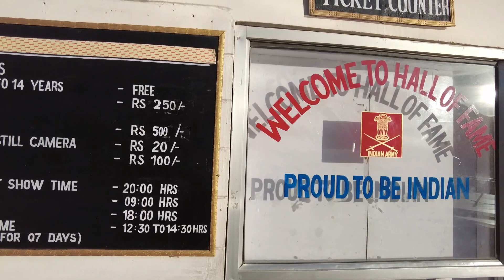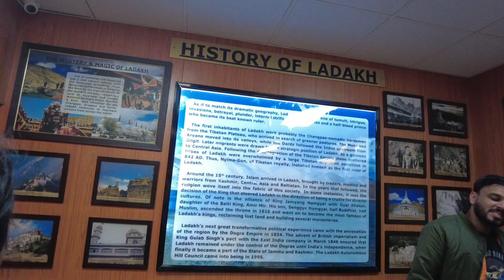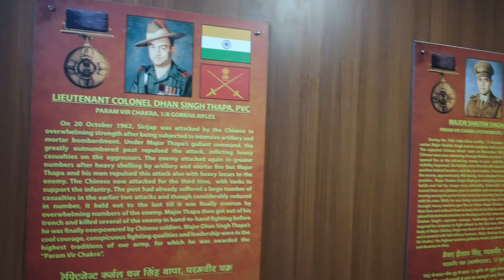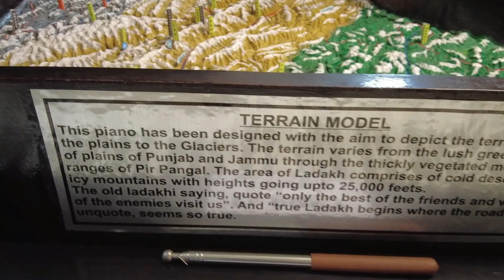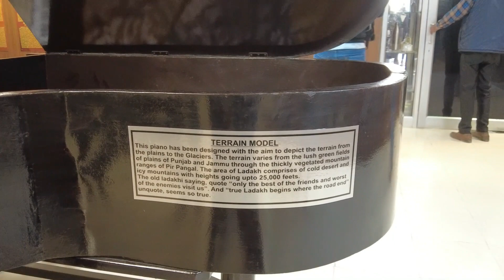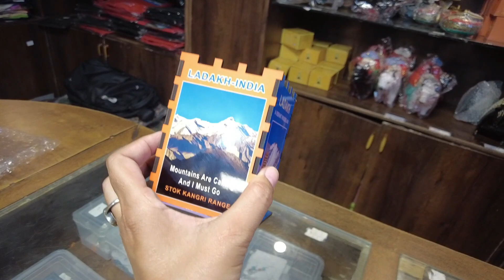Hall of Fame-Leh/A Tribute to Indian Army/ Light & Sound Show/कर्नल चेवांग रिनचेन-The Lion of Ladakh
Where is the Indian Army Hall of Fame?
Where is Indian Army Hall of Fame?
Where is the colonel Chewang Rinchen Setu?
Why is Ladakh famous?
लेह लद्दाख जाने का सही समय क्या है?
लद्दाख में क्या फेमस है?
हॉल ऑफ फेम इन इंडिया कहां है?
लद्दाख में हिंदू आबादी कितनी है?
लोग लद्दाख से प्यार क्यों करते हैं?
लद्दाख का भोजन क्या है?
लद्दाख में लोग कैसे कपड़े पहनते हैं?
लद्दाख में बर्फ कब पड़ती है?
लद्दाख जाने में कितना खर्चा लगेगा?
लद्दाख के लिए कौन सा महीना सबसे अच्छा है?
क्या हम जनवरी में लेह लद्दाख जा सकते हैं?
लेह लद्दाख में क्या पहनें?
लेह लद्दाख में घर कैसे होते हैं?
लद्दाख में कौन सी चीज अनोखी है?
सबसे ज्यादा बर्फ वाला देश कौन सा है?
लद्दाख का सबसे गर्म महीना कौन सा है?
Who is called Lion of Ladakh?
What is the meaning of Leh?
Is Leh Pakistan or India?
Is Leh in Pakistan?
Who is the first king of Ladakh?
What is special about Leh?
What is Ladakh famous food?
What is the nickname of Ladakh *?
हॉल ऑफ फेम लेह आने वाले पर्यटकों का सबसे प्रमुख आकर्षण का केंद्र है, जहां पर पाकिस्तान से हुए कारगिल युद्ध के दौरान भारतीय सेनाओं की तस्वीरें, उनके परिवार द्वारा भेजे गए पत्र और युद्ध के दौरान उपयोग में लाए जाने वाले हथियारों एवं उनके ड्रेस को काफी अच्छे तरीके से रखा गया है। कारगिल युद्ध में देश के लिए दिए गए उनके बलिदान को हम कभी भी नहीं भूल सकते हैं।
भारत देश से प्यार करने वाले सभी पर्यटक लेह आने के बाद हॉल ऑफ फेम आते हैं और कारगिल युद्ध में शहीद हुए जवानों को भावपूर्ण श्रद्धांजलि देते हैं। दोस्तों मैं आपसे आग्रह करता हूं कि कारगिल युद्ध में देश के शहीद जवानों के दिए गए बलिदान को आप हॉल ऑफ फेम में जाकर देखें और उनके आत्मा की शांति के लिए प्रार्थना जरूर करें। लेह शहर से हॉल ऑफ फेम की दूरी मात्र 4 किमी. है।

The citation for the first Maha Vir Chakra awarded to him reads :

 “As a young lad of 17 Chewang Rinchen* enrolled himself in the Ladakh Guards on 25 July 1948. With hardly a week’s training, he organized and trained a local militia unit of 28 youths. In September, operating alongside Indian Army units, he fought in the Nubra Valley. His grim defence of a position on the Kharu Nullah earned him promotion to the rank of Jemadar (Naib Subedar). In the same month, negotiating a 17,000 feet high snow-clad pass under most trying conditions, he helped the capture of Lama House, a vital enemy stronghold.

On 15 December, having marched for three days over high snowdrifts, he put in a fierce attack on a high hill feature near Biagdangdo and captured it. This action was immediately followed by his capture of Tukkar Hill, the last enemy position in Leh tehsil. This last action involved crossing over snow-clad hills 21,000 feet high. Half of his platoon was suffering from frostbite. But under his inspiring leadership and following his example of personal bravery, his men had accomplished a seemingly impossible feat. He has then promoted Subedar. In these actions, Subedar Chewang Rinchen displayed personal bravery, resourcefulness, leadership and dedication of duty of a high order.”

The citation for the second Maha Vir Chakra  awarded to him reads :
“Major Chewang Rinchen of Ladakh Scouts was commander of the force assigned the task of capturing the Chalunka complex of enemy defences in the Partappur Sector. Each of these nine enemy strong points was held by one to two platoons and fortified with mines and wire obstacles. This operation was planned and executed with professional competence and great zeal. Under most adverse weather conditions, Major Rinchen led his command, displaying aggressive spirit and cool courage, fighting from bunker to bunker, exhorting and encouraging his men to destroy the enemy, making the operation a complete success.

In this action, Major Chewang Rinchen displayed inspiring leadership, indomitable courage, initiative and exceptional devotion to duty in the highest traditions of the Indian Army.”